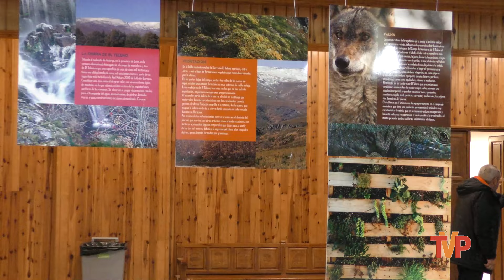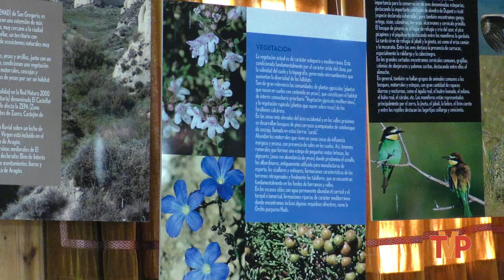Exposición 'Espacios naturales' - Quintanar de la Sierra 2024